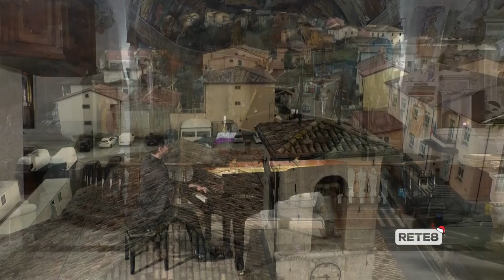Concerto di Natale 2022, dalla Chiesa di San Panfilo a Villa Grande di Tornimparte (AQ)